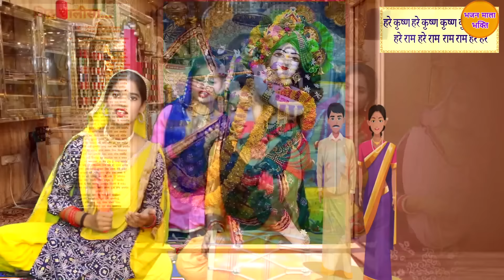जन्माष्टमी के सुपरहिट कृष्ण भजन - जन्माष्टमी भजन || Non Stop Krishna Bhajans || Janmashtami Special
JANMASHTAMI KRISHNA BHAJANS || NON STOP KRISHNA JI KE SUPER HIT BHAJANS ( JANMASHTAMI SPECIAL BHAJAN )

▷Lyrics - Traditional
▷Composer - Traditional
▷Editing - Kartikay
▷Label - Bhajan Mala Bhakti
▷Copyright - Bhajan Mala Bhakti